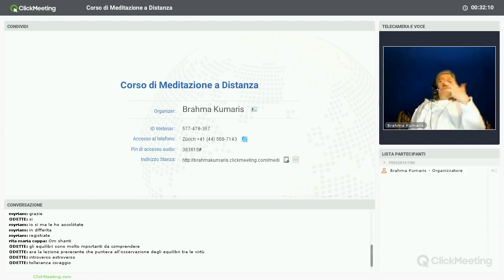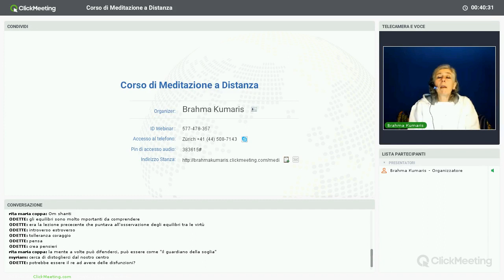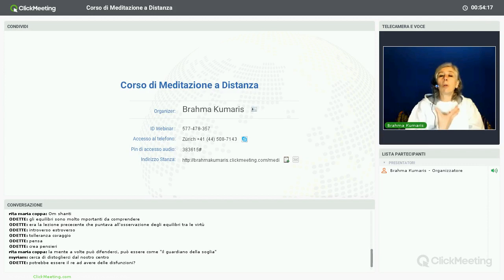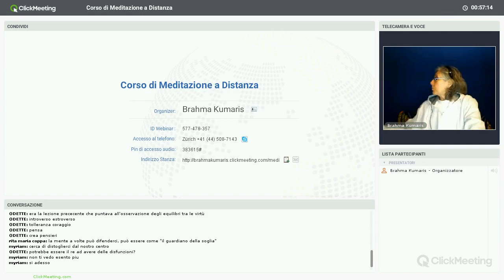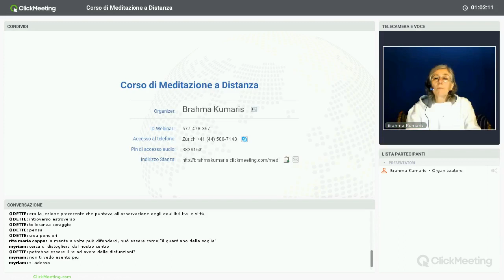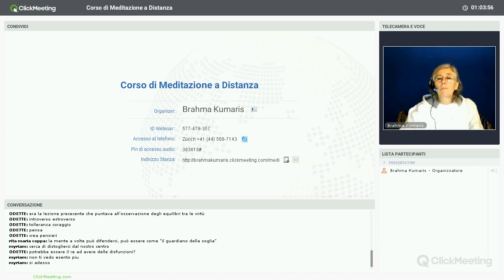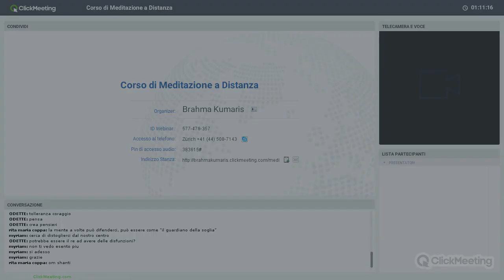Corso di Meditazione a distanza, Mente-Intelletto-Sanskars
Corso base offerto dalla Brahma Kumaris